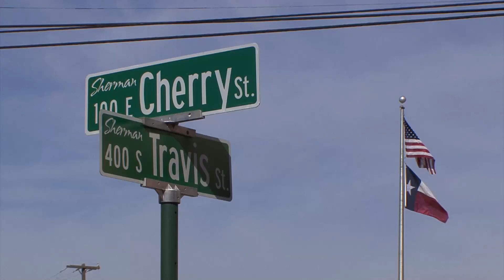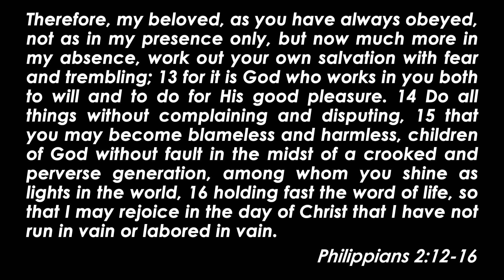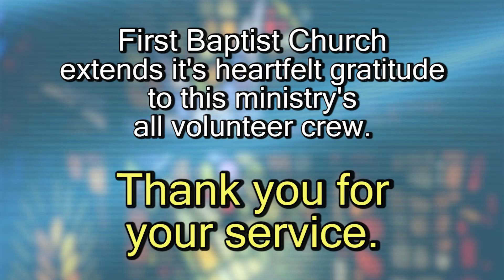Worship Service - August 1, 2021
'Therefore, my beloved, as you have always obeyed, not as in my presence only, but now much more in my absence, work out your own salvation with fear and trembling; for it is God who works in you both to will and to do for His good pleasure. Do all things without complaining and disputing, that you may become blameless and harmless, children of God without fault in the midst of a crooked and perverse generation, among whom you shine as lights in the world, holding fast the word of life, so that I may rejoice in the day of Christ that I have not run in vain or labored in vain.'